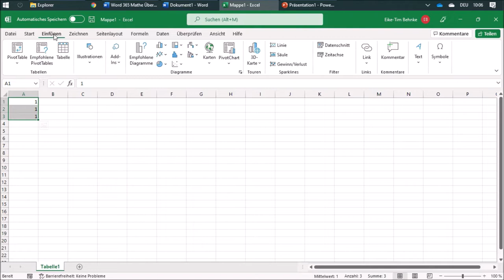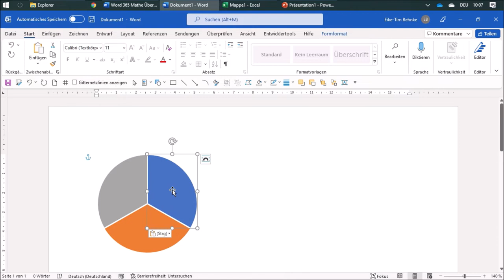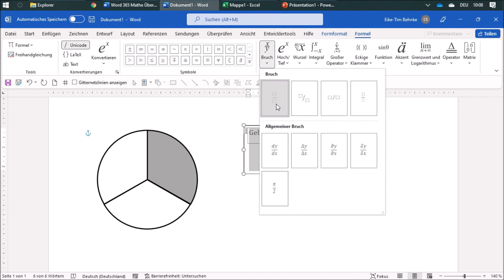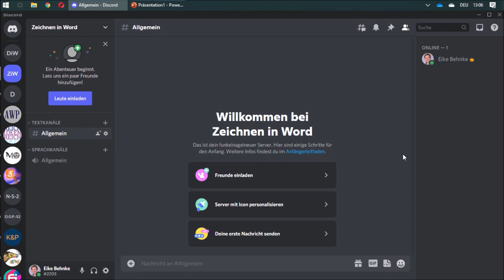11 Brüche erstellen - Mathe mit Word